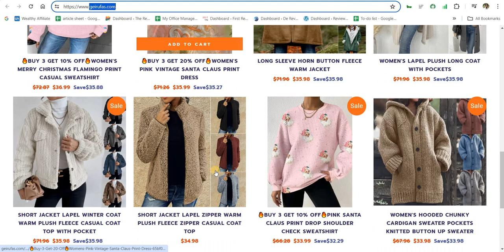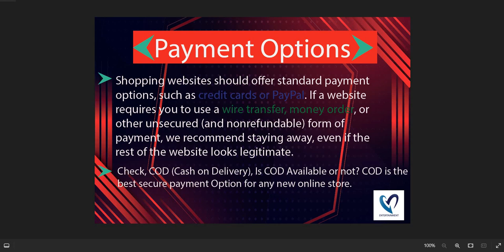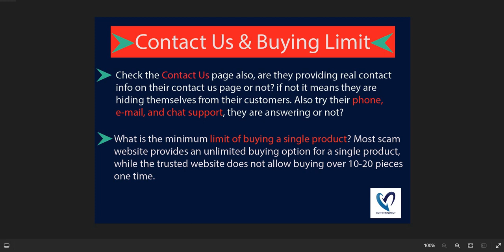What is Geirufas.com? Is Geirufas.com Scam or Legit? Geirufas.com Review 2024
Geirufas.com Review 2024

Please Join our Whatsapp Group for Fast Solution or Reply, More Info and Latest Vvideos

If Any Problem Send us full details in our whatsapp group.